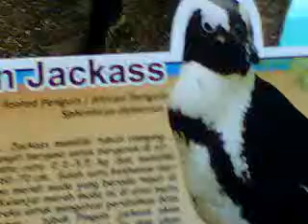Gembira Loka Zoo, African Penguin Jackass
Koleksi binatang di Gembira Loka Zoo Yogyakarta.

Animal collection in Gembira Loka Zoo Yogyakarta.